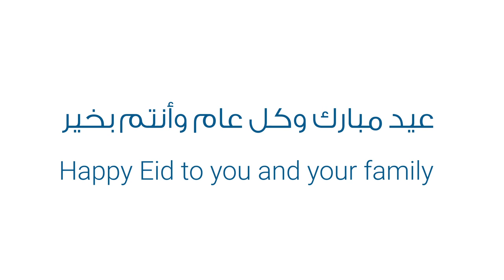Happy Eid to you and your family from easyMarkets